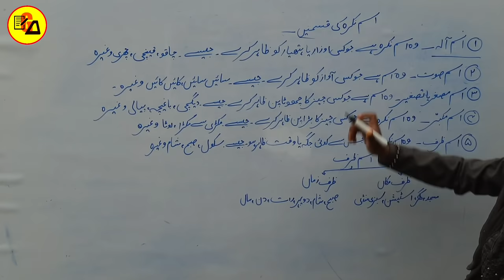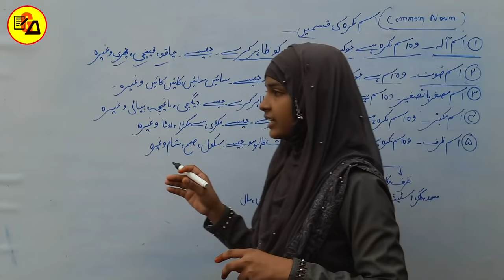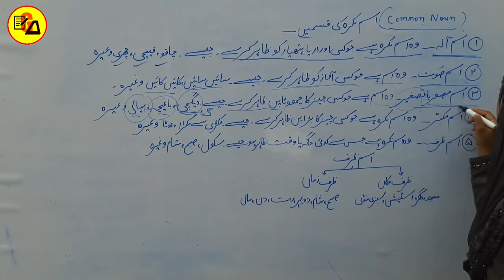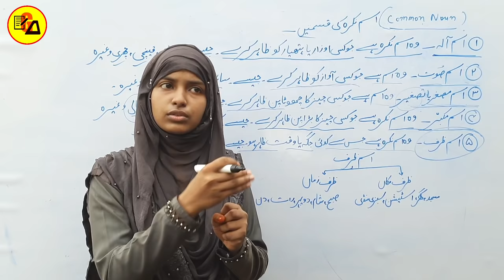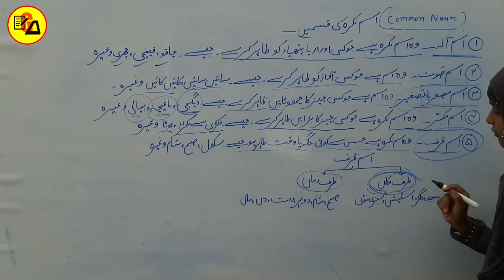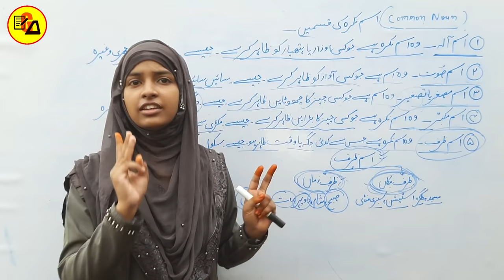Ism Nakra ki Quisme|Urdu Qwayed|Urdu Grammar|उर्दू ग्रामर|By Muskaan Ma'am|Urdu Sikhein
Best Wishes :-

You will Know about Ism-e-aala, Ism-e-sut, Ism-e-mushaggar, Ism-e-mokabbar, Ism-e-zarf.